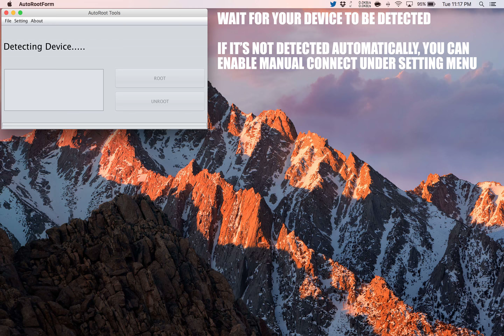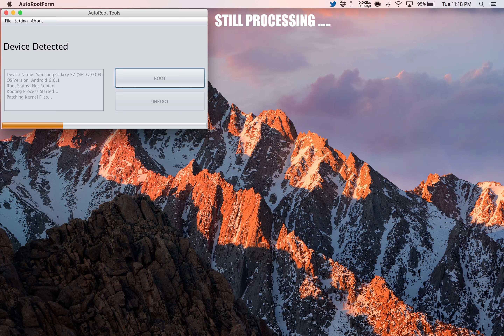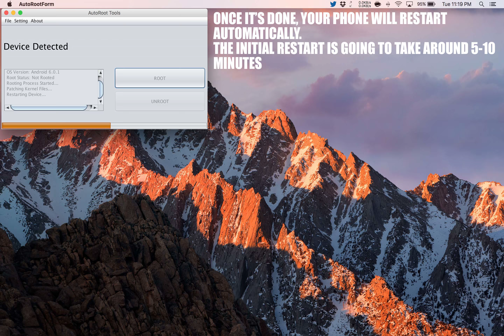How to Root Celkon Campus Prime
A simple and safe tutorial on How to Root Celkon Campus Prime.